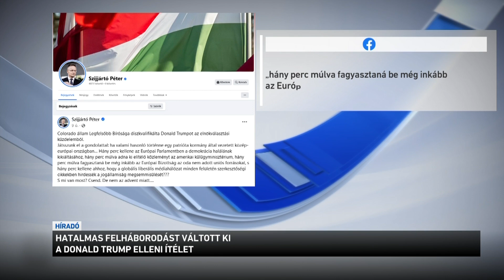Híradó 2023.12.21. 12:00